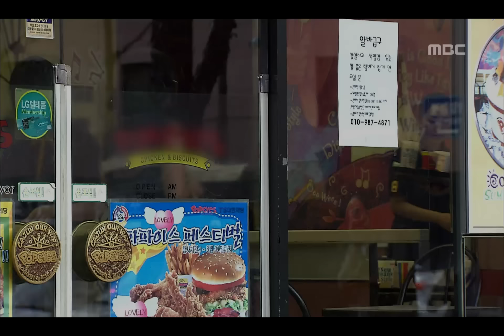Just Love, 6회, EP06, #05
Just Love(깍두기) 6회 EP06 2007/09/02 MBC TV Republic of Korea

지해를 감싸는 은호, 손님에게 훈계하다 해고되는 사야